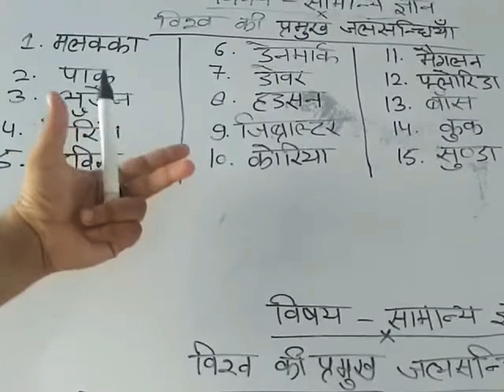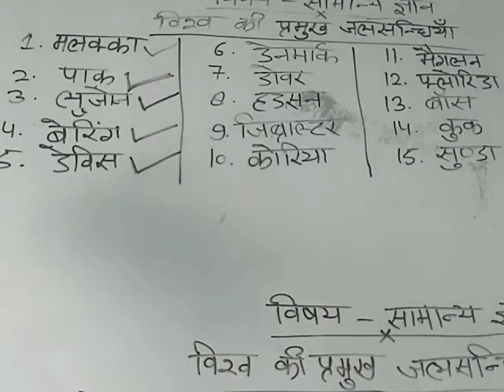General knowledge for class 5&6 Topic- विश्व की प्रमुख जल सन्धि Day-82